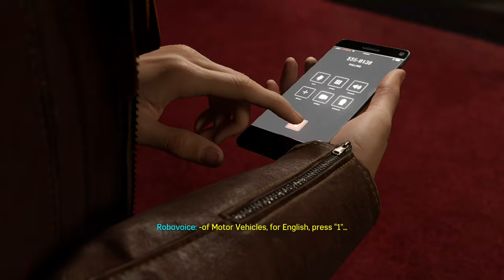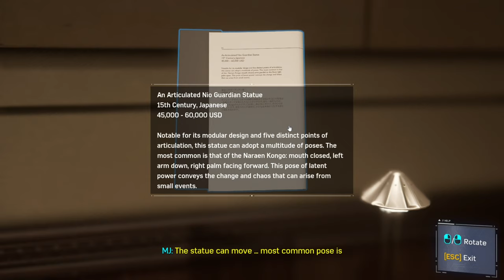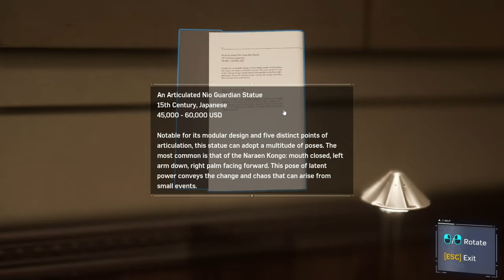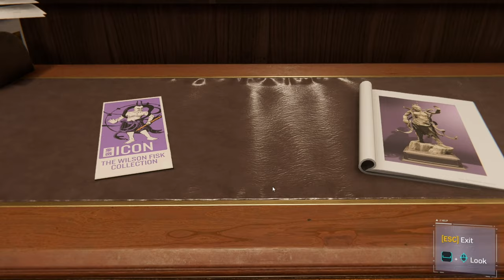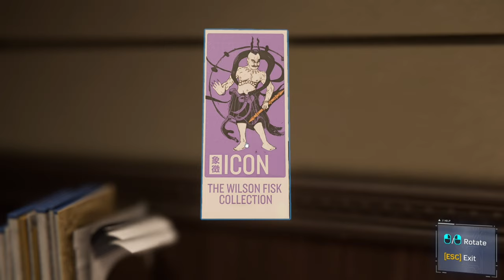Marvel’s Spider-Man Remastered Silent Gameplay No Commentary Part 5